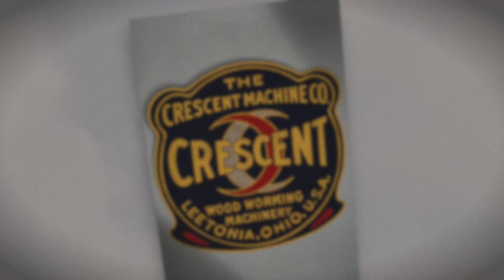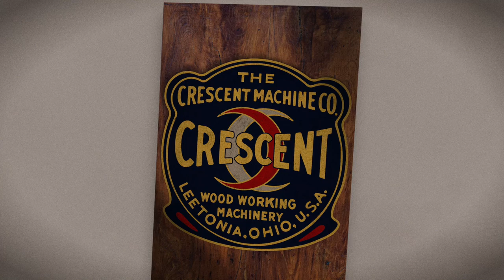The Mr. Sawdust Print Shop — Crescent Collection